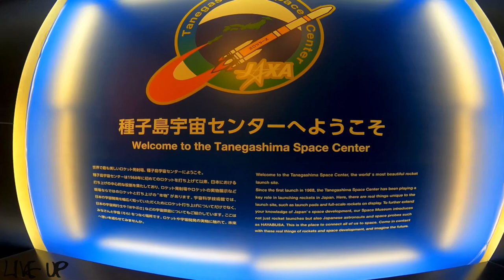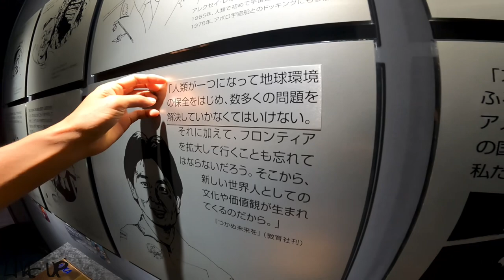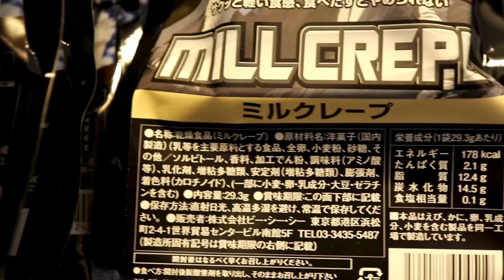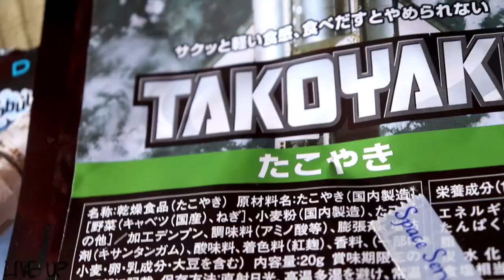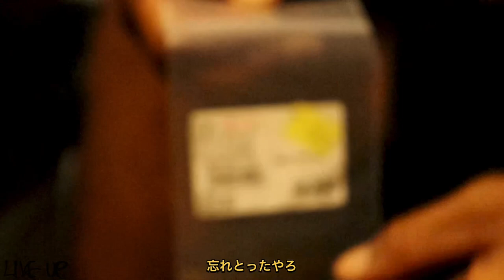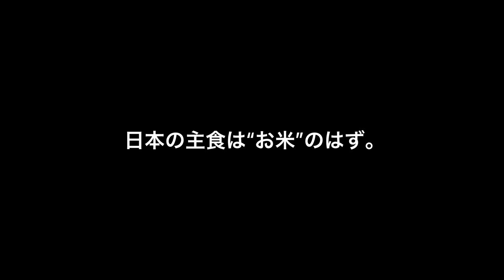種子島でバンライフ。JAXAツアーに参加し初めて宇宙食を食べる。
もう一年が終わるそうやのに
まだ9月の動画を編集してるRYOです。

今回は種子島で有名なロケット基地に
行って宇宙について色々見て来ましたと。
打ち上げ時はすごい人で溢れかえると言えわれるこのJAXAの基地ですが、実際にロケットについて説明を聞いていると、
打ち上げも見たいなっと思いました。

ロケット観光し、宇宙食を食べ、
夜はゆっくり車中飯って言う日のvlogす

🌴今回訪れた場所＆詳細🧞‍♂️🌴
00:00 Jaxa explore to realize
04:30 Jaxa tour
07:50 try space food
12:16 local hot spring ''Sento''
15:06 Japanese chill

🌴 リラックスしてる時に見たくなる動画🏜️🌴
オーストラリア出身ツインフィン使い
トレンマーティンのサーフトリップ。

突如注目された、リラックスしたライディングは一度見たら忘れられない。

インドネシアにあるメンタワイ諸島でのサーフトリップ。ここで絶対サーフィンする！

CHANNNEL LIVE UPのRYOとKANAです。
私たちのチャンネルを見て頂きありがとうございます！

私たち夫婦は、禅の心を持ち、海を中心とした暮らしを送る日本人アーティストです。
自分の人生を自分で盛り上げ創造することを楽しんでいます。

何を見て、何を食べ、何を体験し、何を感じるのか？
その様子を映像で紹介します。

あなたが有意義でリラックした時間を過ごす時、見たくなる映像をクリエイトしています。

あなたの癒しの時間、
心を落ち着かせる時にお役に立てたら嬉しいです。

SNSで拡散してもらえたらめっちゃ嬉しいです。